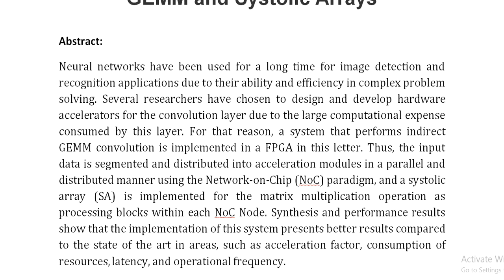Design and Implementation of an NoC Based Convolution Architecture With GEMM and Systolic Arrays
IEEE PROJECTS 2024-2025 TITLE LIST

Support Including Packages
Complete Source Code
Complete Documentation
Complete Presentation Slides
Flow Diagram
Database File
Screenshots
Execution Procedure
Readme File
Video Tutorials
Supporting Software
Support Specialization
24/7 Support
Ticketing System
Voice Conference
Video On Demand
Remote Connectivity
Document Customization